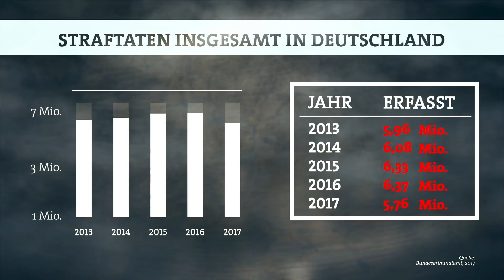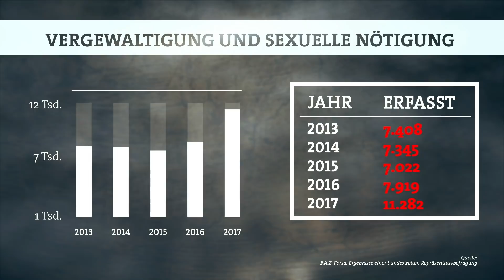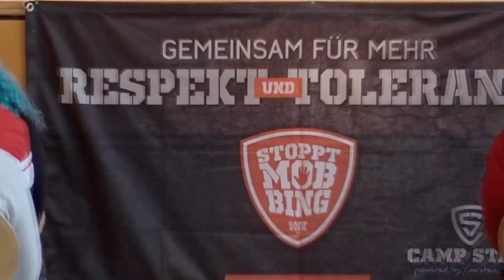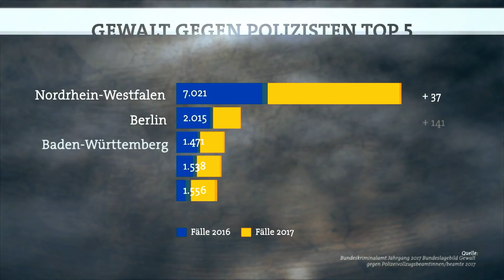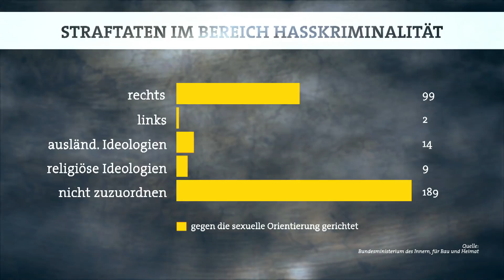Leben am Limit: Großstadtgewalt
Auch diese Woche wird in „Dinner Party – Leben am Limit“ ein aktuelles sozialpolitisches Thema besprochen. Über „Großstadtgewalt“ diskutiert Moderator Alexander Hold mit einer interessanter Reihe Gästen: den ehemaligen Bürgermeister von Berlin Neukölln, Heinz Buschkowsky, den Bundestagsabgeordneten Christoph Bernstiel, Anti-Mobbing-Coach Carsten Stahl, den Polizeigewerkschaftsvertreter Boris Novak, Journalist und Autor Olaf Sundermeyer, Anwältin und Freiwillige beim Opferschutz Weißer Ring Eva Kuhn, sowie Vicky Glämorous, selbst Opfer von Gewalt.